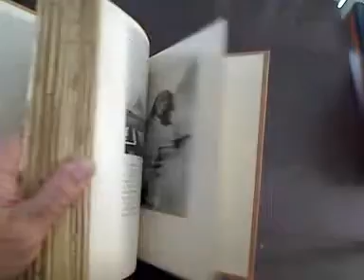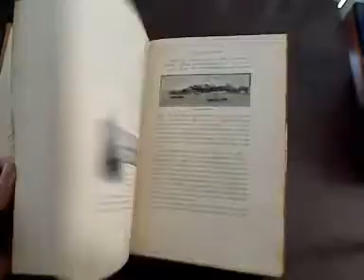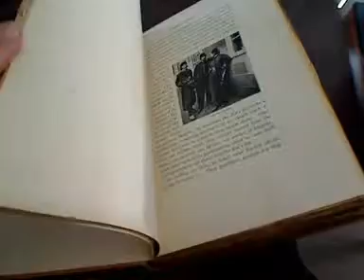Constantinople, Jerusalem, Egypt, John L. Stoddard, Istanbul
Constantinople, Jerusalem, Egypt, John L. Stoddard

A "partial" list of the illustrations...